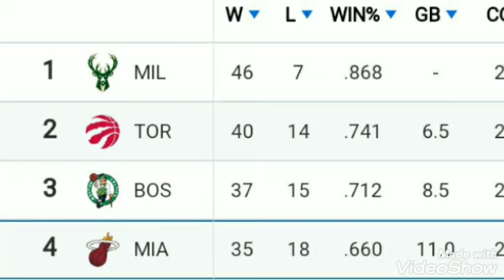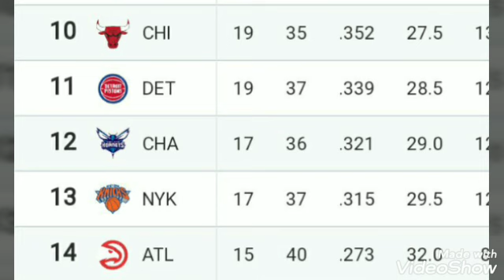NBA standings 2020 ; Lakers vs Suns ; Lakers standing ; NBA playoffs ; NBA updates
Rajon Rondo, Kyle Kuzma and rest of reserves lead Lakers to victory over Suns
In a somewhat rare occurrence, the Lakers got a big night from their bench players to help them roll to a win over the Suns.

The Los Angeles Lakers thoroughly destroyed the Phoenix Suns for their second win in a row. It wasn’t L.A.’s sharpest game of the season, but a big night from a few members of the bench was enough to let the Lakers’ waltz to a 125-100 win.

Rajon Rondo doesn’t get a ton of praise on this website — or among Lakers fans in general — so it’s only fair to give him some after he did the basketball equivalent of saying “Darren Collison, who?” The veteran exploded for 15 points in the first half, at one point going on an 8-0 run by himself to give the Lakers the spark they needed to extend their lead. Like, seriously, he was good enough to lead to this tweet:

He finished the night with 23 points, 6 assists and 4 rebounds.

Perhaps not coincidentally given that Rondo played well, Kyle Kuzma also seemed to find a bit of a rhythm now that he had a strong point guard performance to help him get going. Kuzma continued his recent aggressiveness, which combined with a bit better shooting allowed him to put together a well-rounded 9-point, 8-rebound, 4-assist, 2-block and 1-steal performance. In addition to Rondo and Kuzma, the whole bench had a strong night, with the Lakers’ reserves outscoring their Suns counterparts 62-36.

And in what seems to be a nightly occurrence, LeBron James made a bit of history this evening, passing Michael Jordan for fifth all-time in made free throws. He finished with 17 points, 9 assists and 8 rebounds, while Anthony Davis had another good game with 25 points, 10 rebounds and 5 assists.

This win moves the Lakers to 40-12 with just one game to go until a sorely needed All-Star Break. We’ll see if the Lakers can finish out the first half of the NBA schedule strong when they travel to Denver to face the Nuggets on Wednesday.

More From Silver Screen and Roll
Evaluating the buyout options for the Lakers
Lakers vs. Suns Preview and Game Thread: Can L.A. finish first half of season strong?
Danny Green and Kyle Kuzma say that seeing their names in trade rumors didn’t bother them
Who will the Lakers sign off the buyout market?
LeBron James, Anthony Davis, Kyle Kuzma, JaVale McGee and Dwight Howard among 44 finalists for U.S. Olympic Team
Lakers expected to have ‘exploratory talks’ with Dion Waiters
COMMENTS
Now if we could only get this Rondo against the good teams